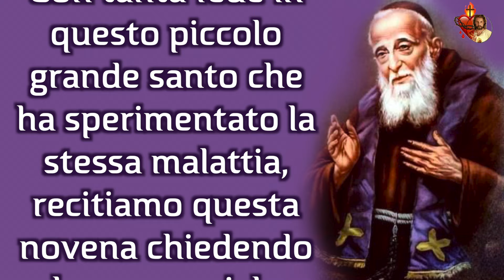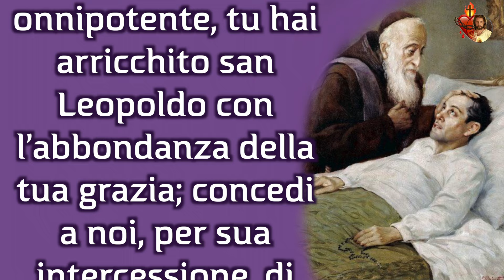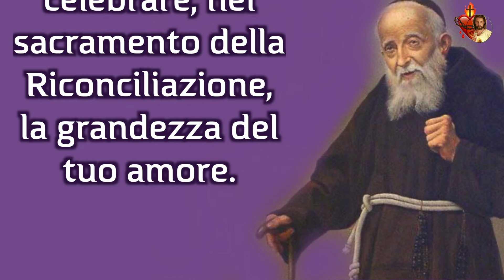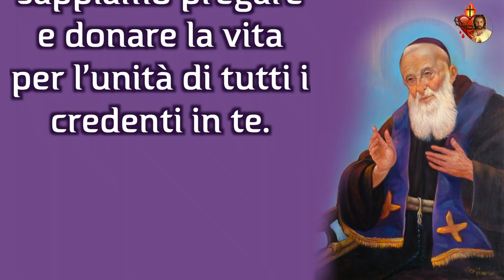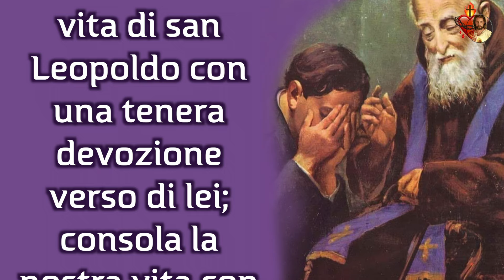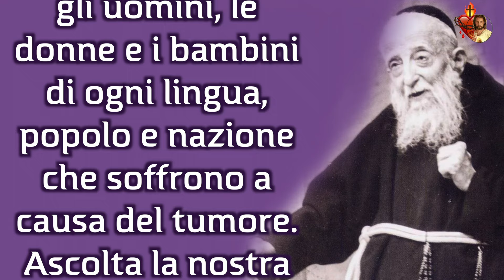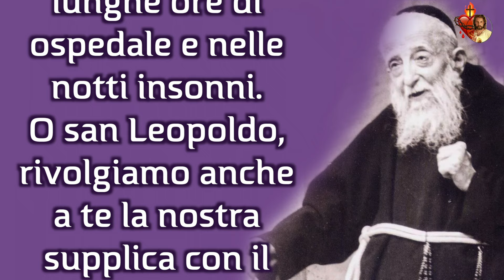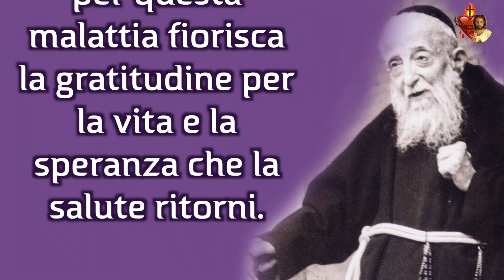Novena Perpetua a San Leopoldo Mandic per la guarigione dei malati di tumore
🔵  Nel Cuore Di Gesù - NOVENE 🔵
Abbiamo creato questo canale per farvi conoscere tutte le più belle novene della nostra fede, un grande tesoro che nei secoli ha riempito di grazie la vita di santi, pontefici e tanta gente semplice come i nostri nonni, i nostri genitori e come noi.
Ma che cos’è una novena ? È una preghiera ripetuta per nove giorni, se si dimentica un giorno si comincia da capo.
Un tempo tra la Solennità dell’Ascensione e della Pentecoste intercorrevano nove giorni. In questi nove giorni i discepoli e gli apostoli pieni di gioia per l’Ascensione di Cristo, erano un cuor solo nella preghiera con la Vergine Maria in attesa dello Spirito Santo.
Da questo è nato il termine “Novena”, e se la prima novena ottenne la discesa dello Spirito Santo sulla chiesa nascente,
allora anche noi oggi, sulle parole della Vergine Maria, iniziamo insieme questo cammino pieno di preghiere, grazie e miracoli.

“Cari figli, vi ringrazio per le vostre preghiere e per l'amore che mi mostrate. Vi invito a decidervi a pregare per le mie intenzioni. Cari figli, offrite delle novene sacrificandovi la dove vi sentite più legati. Io desidero che la vostra vita sia legata a me...”